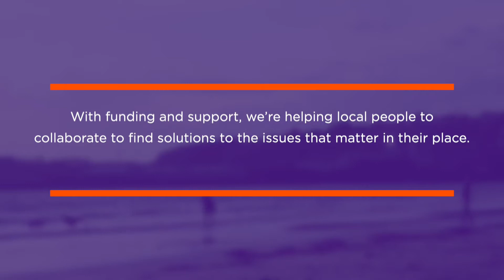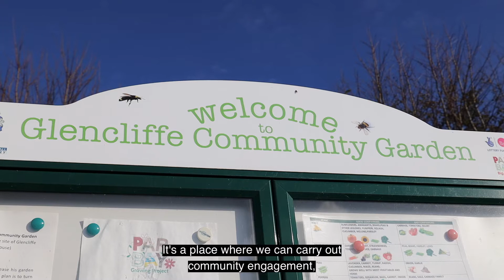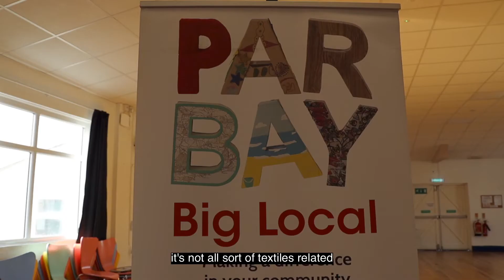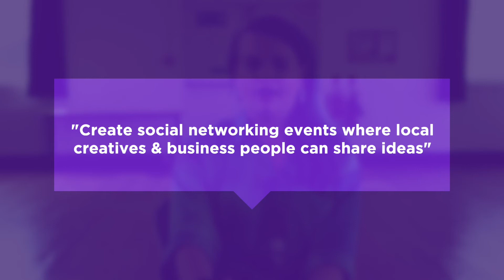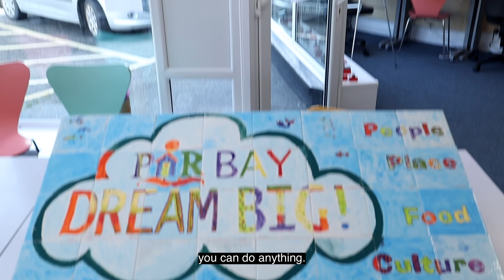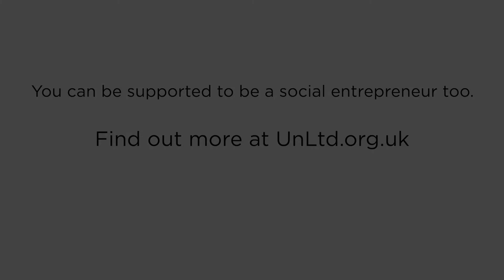UnLtd & Par Bay Big Local: How to build an entrepreneurial hub in your place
Since 2017 UnLtd and Local Trust have been working with 19 Big Local communities in England to help social entrepreneurs change their areas for the better.

With funding and support, we're helping local people to collaborate to find solutions to the issues that matter in their place. In this mini-documentary series, we explore what local people have achieved so that others can learn from them.